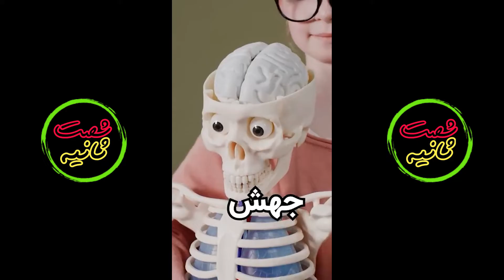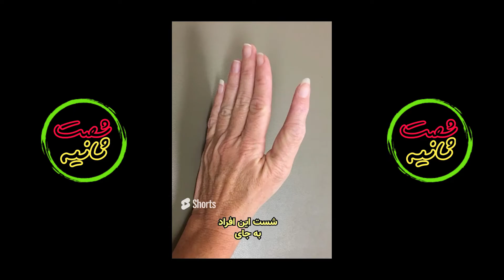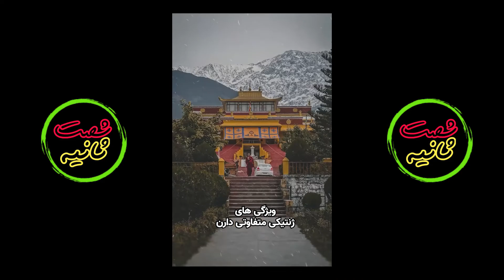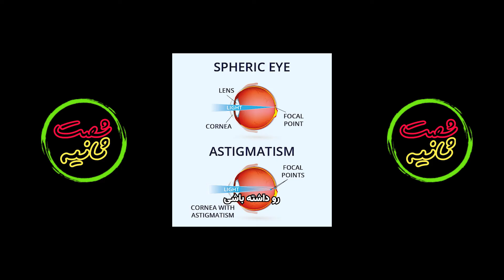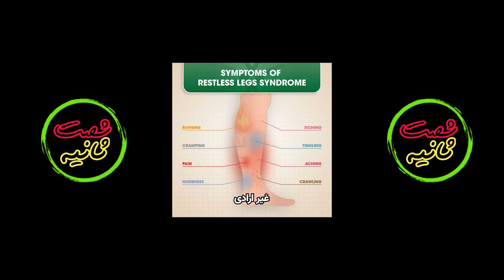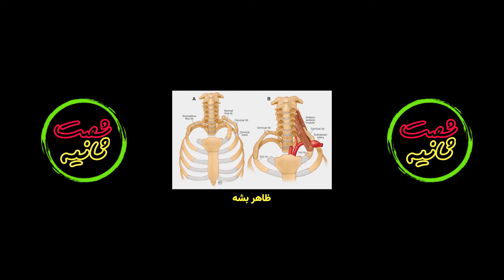آیا بدن شما خاصه؟ | همه قسمت ها | یکجا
و براتون ویدیو های سرگرم کننده شصت ثانیه ای میسازم

کانال اینستاگرام اینجاست
راستی تمام دایرکت ها رو میخونم
میتونید ایده های قشنگ ویدیو بهم بدید